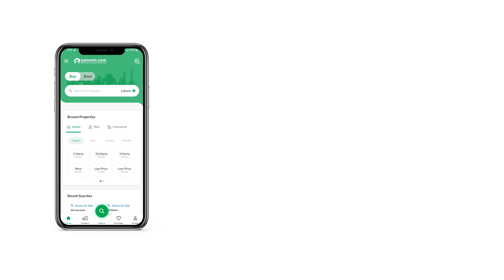4.2 MARLA FLAT FOR SALE IN PHASE 2 DHA ISLAMABAD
2 bedrooms Apartment for sale in dha defence residency
tv lounge
2 bedrooms
2 bathrooms
kitchen
store room